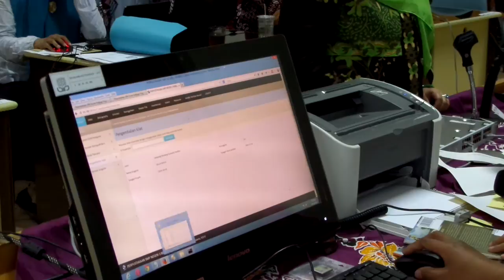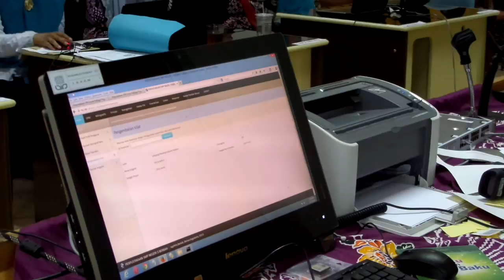Workshop Pengelolaan Perpustakaan Sekolah Bagi Tenaga Perpustakaan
Workshop Pengelolaan Perpustakaan Sekolah Bagi Tenaga Perpustakaan Smp, Sma, Dan Smk Sekabupaten Sleman di Perpustakaan UIN Sunan Kalijaga Yogyakarta